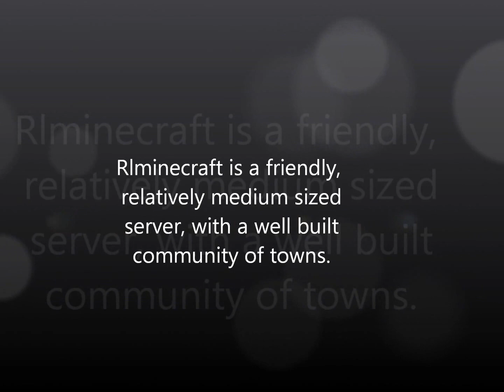Rlminecraft: A real life server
Rlminecraft is a friendly, medium-sized community server. It runs a variety of plugins,such as towny, showcase, commandbook, trains plugin and many, many more, all to give a more realistic experience. Join us at the IP rlminecraft.servegame.com and you will not be disappointed.